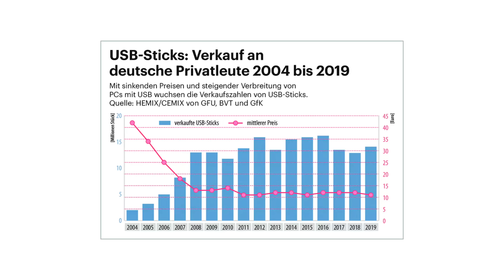Stirbt der USB-Stick aus? Die wilde Geschichte eines Tech-Klassikers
Der USB-Stick feiert seinen 25. Geburtstag: Einst kleiner Wegbegleiter, um Daten in der Hosentasche zu transportieren, macht der Stick heute eher mit ausgefallenen Designs von sich reden. Aber hat der USB-Stick noch eine Zukunft?
► heise online auf Instagram: @heiseonline
► c't auf Instagram: @ct_magazin